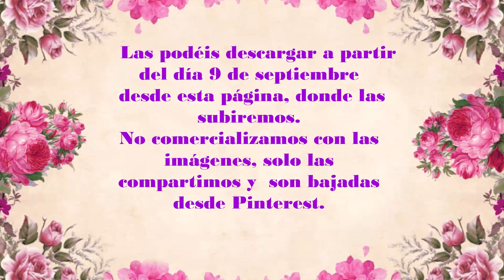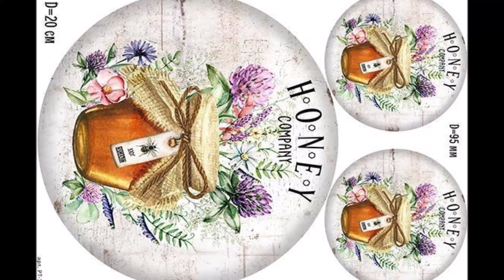LAMINAS DECOUPAGE PARA DESCARGAR GRATIS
Mientras tanto las estamos tratando para que tengan mejor calidad.
Un gran abrazo ARTESAN@S DE ALMAS!

NOTA: TODAS LAS LAMINAS QUE SUBIMOS NO LAS COMERCIALIZAMOS,
 SOLO LAS COMPARTIMOS Y SON BAJADAS DESDE PINTEREST. SI CONSIDERAIS QUE ALGUNA NO DEBE SUBIRSE PORQUE TIENE COPYRIGHT,
 POR FAVOR PONERSE EN CONTACTO CON NOSOTROS Y LA RETIRAMOS.
MUCHAS GRACIAS
de nuestros tutoriales, un like, comentario, etc... y así nos ayudáis a seguir con este bonito proyecto de compartir nuestra afición!!!